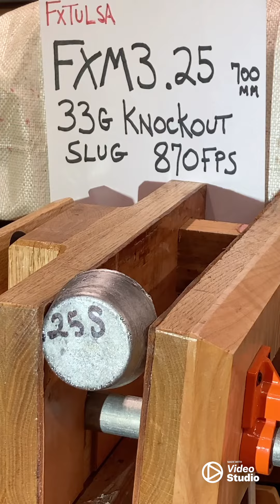FXM3 .25 vrs .22 slug against pellet on lead ingot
Slapping lead ingots with the pellet versus slug question